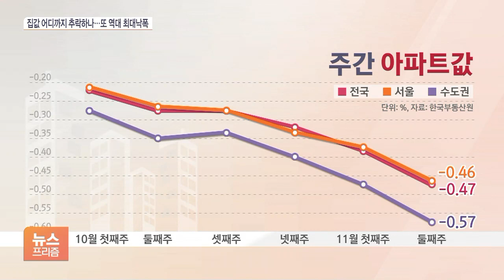또 역대 최대 낙폭…대장주 아파트도 수억원 '뚝뚝'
[앵커]

전국 집값이 끝 모를 추락을 이어가고 있습니다.

서울 집값이 25주 연속 하락한 가운데, 역대 최대 낙폭 기록을 매주 갈아치우고 있는데요.

각 지역의 대장주 아파트 가격도 속수무책으로 떨어지고 있습니다.

최지수 기자가 보도합니다.

[기자]

서울 송파구의 대장 아파트 중 하나인 잠실 파크리오, 전용 85㎡ 아파트가 최근 17억 7천만 원에 팔렸습니다.